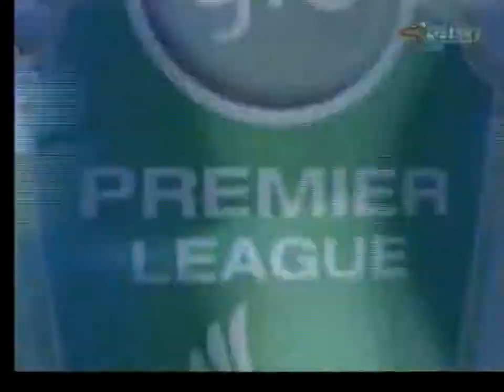YUSUF ADIO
Description